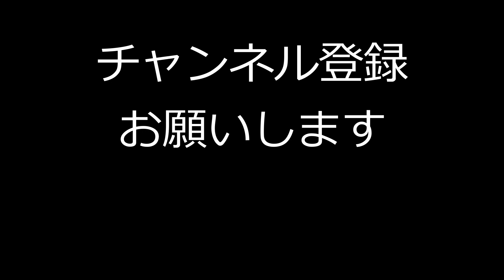Jack Camp Channel ソロキャンプ チャンネル紹介 Introduction Video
こんにちは。Jack Camp Channelです。

少し時間ができたので、各地のキャンプ場を巡り、主にソロキャンプでキャンプ飯を作ってのんびり喰らってます。ソロキャンプデビューしたいけどどうやって始めようか、どんな準備をしたらいいのか、どんな風に楽しんでいるのかを皆さんが実際に体験しているようにお見せしていきます。忙しくてソロキャンプに行けない方、この動画でソロキャンプの楽しさを共有してください。
今シーズンから薪ストーブをサーカスTCにインストール中です。是非検討されている方はご参考にしてください。

興味を持っていただいた方はいろんな動画を見ていただくと嬉しいです。